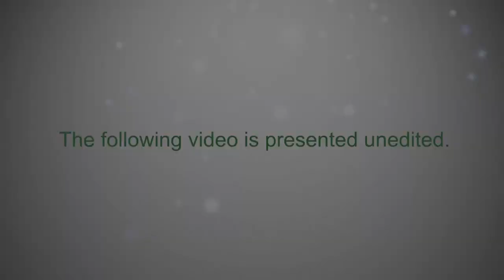Brookfield Board of Selectmen Meeting 12-29-15